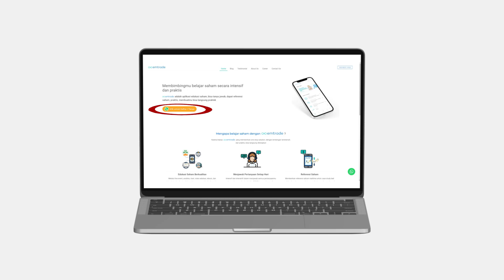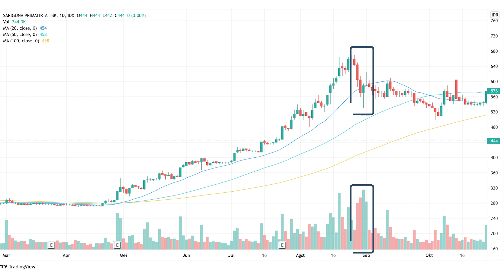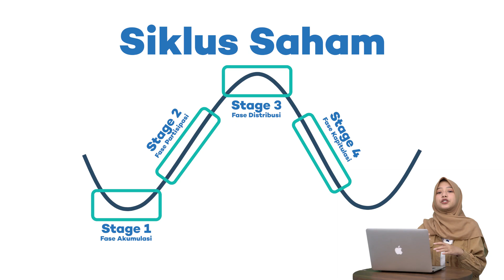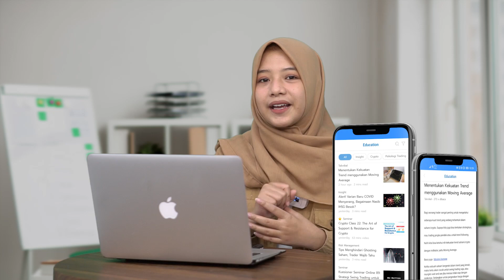Siklus Pasar Saham #03: Fase Distribusi, Strategi Trading saat Market Sideways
Memasuki fase ke-3 dalam pasar saham, harga saham kembali bergerak sideways. Di sini biasanya pelaku pasar, terutama big fund, melakukan aksi profit taking. Gimana strategi trading yang tepat di fase ini?

Time stamps:
00:00 - Opening
00:36 - Apa yang Terjadi pada Fase Distribusi?
01:02 - Ciri-Ciri Fase Distribusi Saham
01:20 - Contoh Fase Distribusi
01:30 - Strategi Trading saat Market Sideways di Fase Distribusi
02:55 - Manajemen Risiko Trading saat Market Sideways
03:14 - Closing

Salam profit!